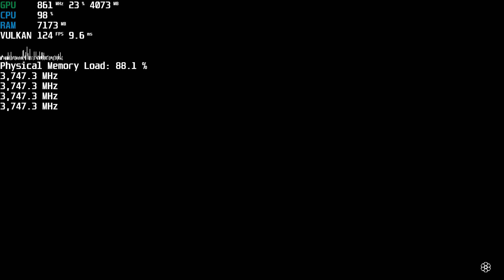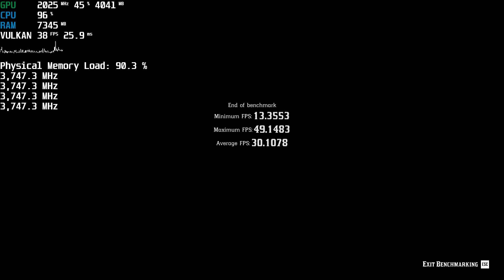Red Dead Redemption 2 - GTX 1060 6GB - RAM8GB - A8 7600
A8 7600
Ram DDR3 2133 8GB(4GBx2)
GTX 1060 6GB
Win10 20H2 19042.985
GeForce 466.27 WHQL